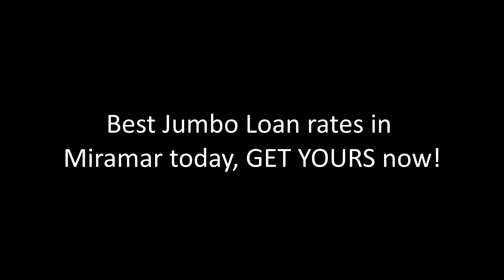Best Jumbo Loan rates in Miramar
Are you looking for a Best Jumbo Loan rates in Miramar?

Your Local Specialist has found the Best Jumbo Loan rates in Miramar. We are proud to introduce to you a Miramar Jumbo Home, Business and Personal Loan lender whose professionalism and customer service surpasses the competition. His name is Heath B. Hall with 1st Financial LLC, we recommend him as the Miramar Jumbo Loan Officer because of his superior track record and ability to get your loan closed fast. Heath B Hall has well over 100 5 star reviews online!

Here is one of many raving reviews:  After shopping around for a Jumbo refinance loan and not getting anywhere, Heath was referred to us by a local realtor. Heath was a great referral. He took all of our concerns into account, explained the process and answered my questions. Heath even made himself available in the evening to hold my hand through my questions about the paperwork. He was able to lock us in at a great rate, just before the rates began to climb, and he was able to close the loan quickly.

I will definitely recommend Heath to anyone fed up with the banks and brokers.  As an expert in this local area, Heath Hall carry a wealth of knowledge and expertise concerning Jumbo Loans, a seasoned FHA Loan banking professional currently lending out of the Margate, FL office of 1st Financial, Inc. Been financing people's dreams in Florida for over a decade. Heath and 1st Financial really know the importance of the customer and the concept of delight. Great Job!

JUMBO Loan transcript: Jumbo loan is a home loan for an amount that exceeds conforming loans limits established by regulation, Common questions about Jumbo Loans? What amount is considered a Jumbo mortgage loan? How can you qualify for a Jumbo Loan? What are common rates for Jumbo Loan? All these questions and more can be answered by your Lending Specialist Heath B. Hall, call him anytime at , you can also get pre-qualified for a loan by clicking the link on your screen, submit your information and you will automatically receive a $25 dollar restaurant gift card.